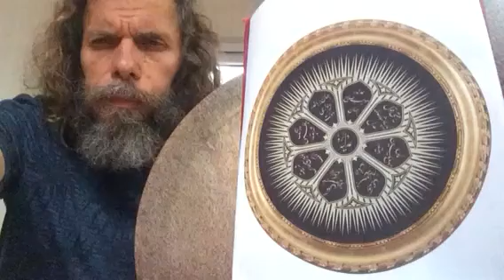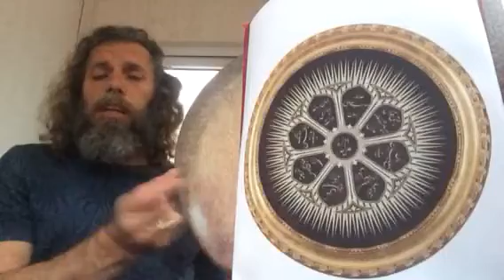SÜLEYMAN ŞAHİNTÜRK “” AÇLIK NÛRDUR. TOKLUK ATEŞTİR. ŞEHVET ODUNDUR. “”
Söz: YAHYÂ BİN MUAZ ( Kuddise sırruh )
Beste süleyman şahintürk
AÇLIK NÛRDUR.
TOKLUK ATEŞTİR.
ŞEHVET ODUNDUR.
ŞEHVET VE TOKLUK BİR ARAYA GELİNCE
ATEŞ YANMAYA BAŞLAR.
SAHİBİNİ YAKIP BİTİRİR !!!..